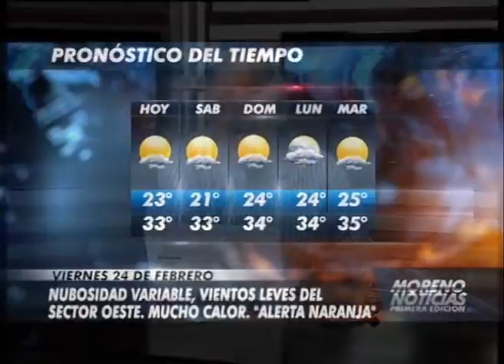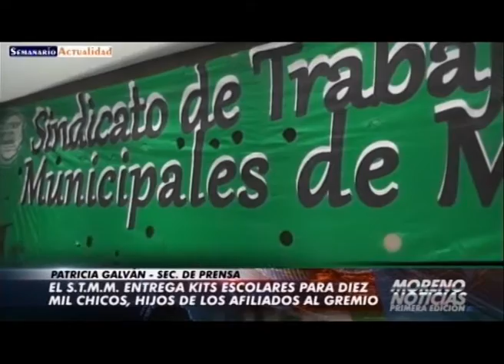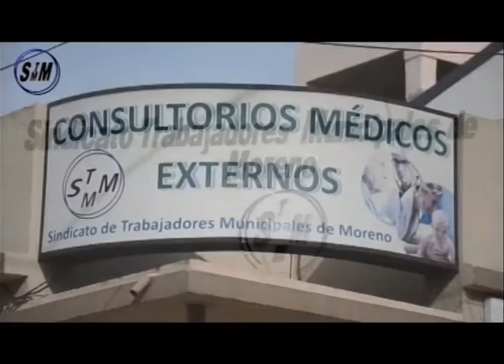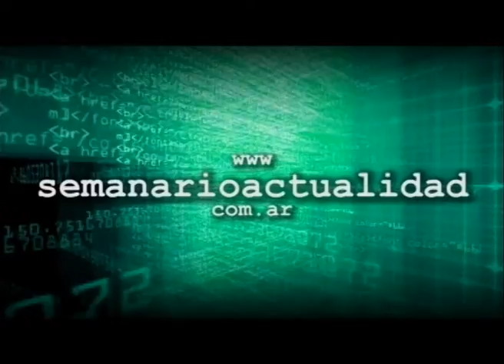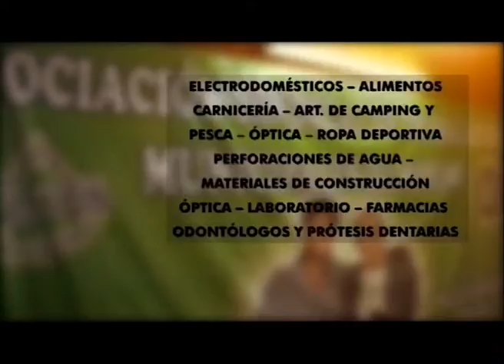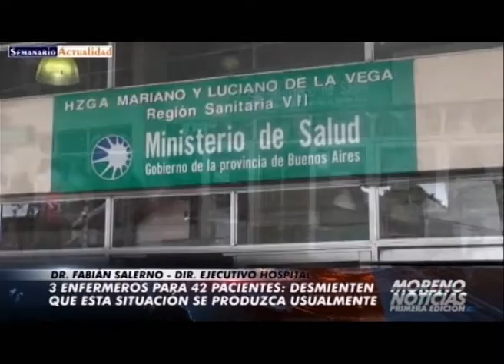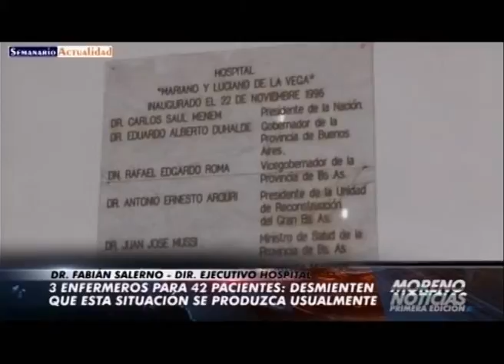Moreno Noticias 1º Edición 24 02 17